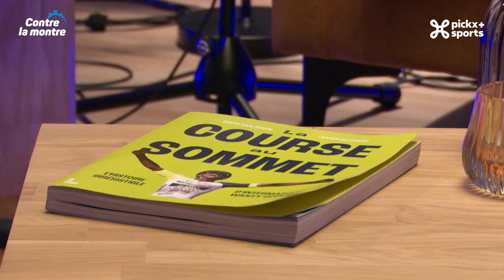⌚ CLM | Arnaud De Lie en route vers sa première victoire dans le World Tour. Et après?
« @LottoDstnyCyclingTeam  : reculer pour mieux rebondir ?"
C'est la question abordée par Gordon De Winter ses invités dans le "Contre la montre" (épisode 8).  À l'aube des courses canadiennes que vous pourrez suivre en direct sur Pickx+ Sports (Québec le 8/9, Montréal le 10/9), Arnaud de Lie a une belle carte à jouer. C'est que le coureur belge de 21 ans réussit un début de carrière assez impressionnant. Ça tombe plutôt bien puisque notre invité Gaëtan Bille (ancien coureur pro) le connaît bien et a accepté de nous faire quelques confidences sur le natif de Libramont. A ne pas louper : l'anecdote croustillante de Julien Gillebert (spécialiste cyclisme pour la DH) à propos de Tadej Pogacar...